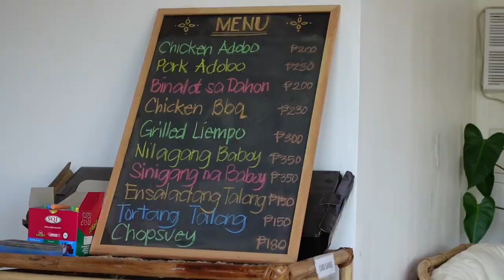KALIKA BALAYAN BATANGAS - Glamping With a Beautiful View! | Balayan, Bayangas, Philippiines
Kalika Balayan is the newest glamping site in Balayan Batangas, Philippines! This glampsite offers a majestic view of the mountains. With just 2 and a half hour drive from Manila, you can enjoy glamping with your loved ones at Kalika Balayan.

Kalika Balayan review - Three things we like the most about Kalika Balayan
1. View
2. Bell tents
3. Customer services

Other things to note:
- pet friendly
- has ample parking
-20 minute drive away from the beach!
-Their food is delicious!
-own t&b with toiletries and bath towels
- tents are air-conditioned and it's super cold inside the tent during nighttime.

We can't wait to visit Kalika Balaan again!!